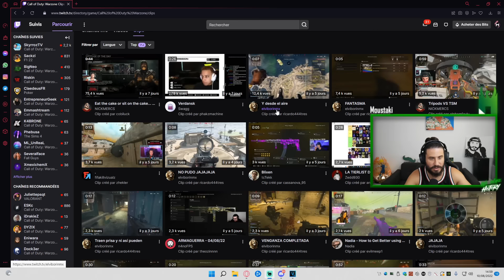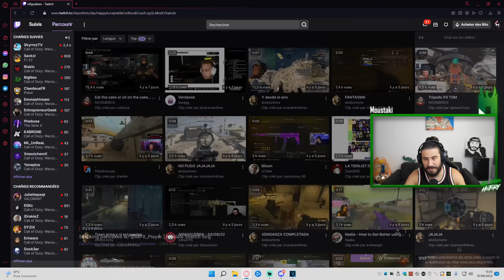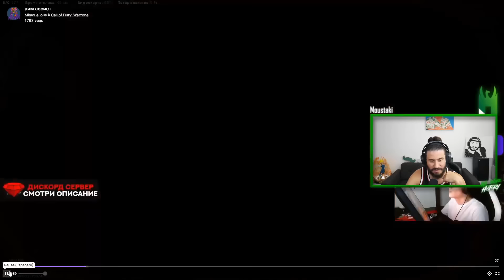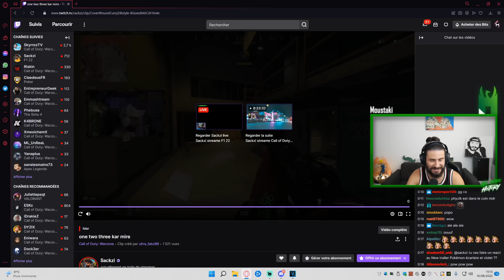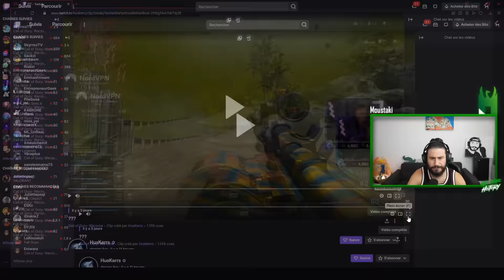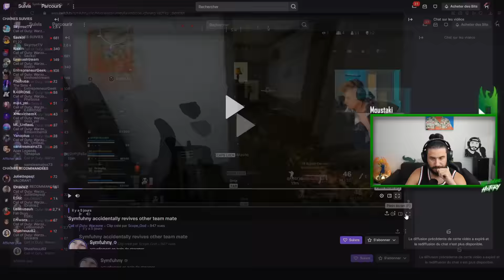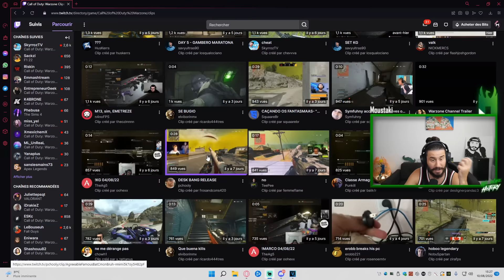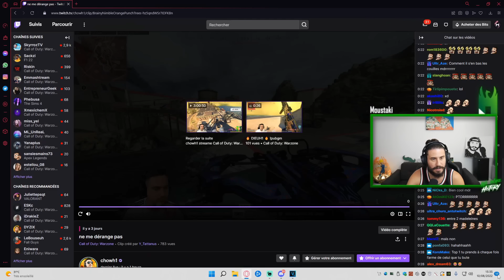REACTION aux *10 CLIPS les PLUS VUS de TWITCH cette semaine* sur WARZONE 🔥CHEATER ? 😱 #13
Code MOUSTAKI10 pour beneficier de -10% sur le site !